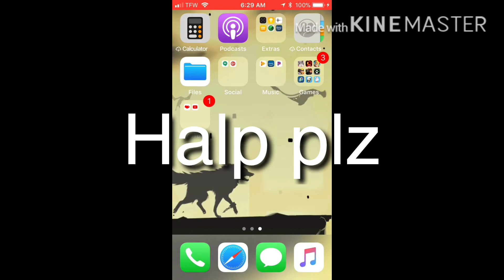Help meh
I have the YouTube gaming app but what else do I have to do plus it’s almost 7 in the morning